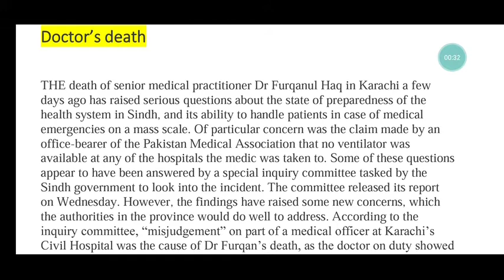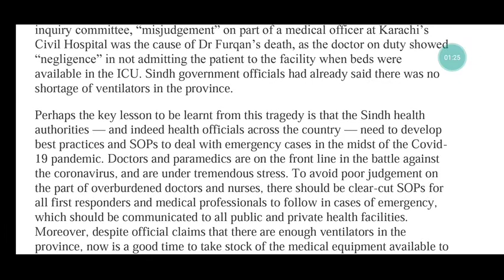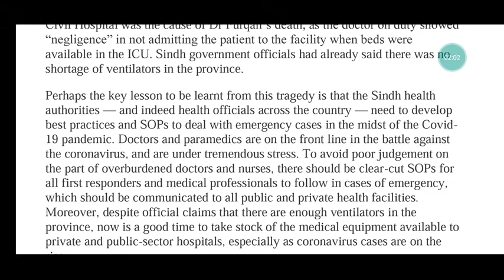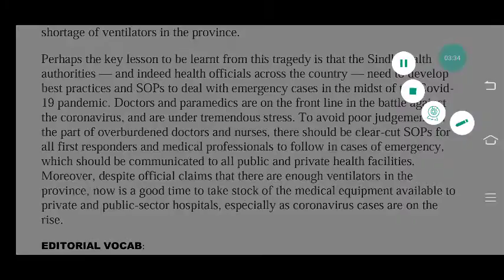Doctor's Death... Dawn news editorial with short summary